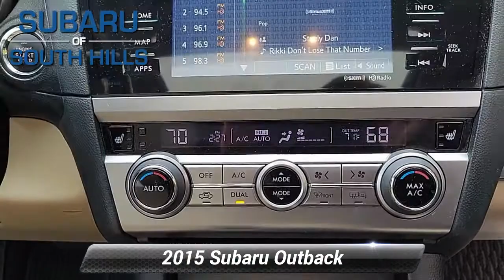Used 2015 Subaru Outback 3.6R Limited, McMurray, PA F3362352A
LOW MILES - 54,720! Heated Leather Seats, Moonroof, Nav System, Heated Rear Seat, All Wheel Drive, Power Liftgate, MOONROOF PACKAGE & KEYLESS ACCESS & NAVI & EYESIGHT, MOONROOF PACKAGE & KEYLESS ACCESS & N.  Aluminum Wheels. *br /**br /*WHY BUY FROM US*br /*Here at Subaru of South Hills, we're proud to offer something for everyone. When you're interested in a brand-new Subaru, we have just the thing you're looking for. If you would rather drive something that has already proven itself out on the road, something with a little more experience under its best, we have a great variety of used vehicles as well, both from Subaru and from many more of the big names in the auto industry. *br /**br /*OPTION PACKAGES*br /*MOONROOF PACKAGE & KEYLESS ACCESS & NAVI & EYESIGHT Keyless Access & Start, standard cut master key, starter override protection, driver and front passenger door unlock/lock sensor and rear gate unlock sensor and lock button, Illuminated Engine Start/Stop Switch, Pin Code Access, Remote Transmitter w/Removable Key, Power Moonroof Package, tilt up and internal retracting w/auto-open/close, laminated glass w/UV and tinted green, Auto-Dimming Rear View Compass Mirror w/Homelink, Driver Assist Technology, EyeSight System, lead vehicle start alert (vehicle in front), cruise control on, cruise control set, follow distance setting indicator, lead vehicle indicator, lane departure and sway indicator, pre-collision indicator, ready indicator, set vehicle speed display, steering wheel indicator, REMOTE ENGINE STARTER - PUSH BUTTON Part number H001SAL800. *br /**br /*VEHICLE REVIEWS*br /*Spacious and comfortable interior; efficient engines; excellent visibility; above-average off-road ability; top safety scores. -Edmunds.com. *br /**br /*Plus tax, title & license. Doc fee of $422.00 not included in price. On Approved Credit. See Subaru of South Hills for offer details.*br /*

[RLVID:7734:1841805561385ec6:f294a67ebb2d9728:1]